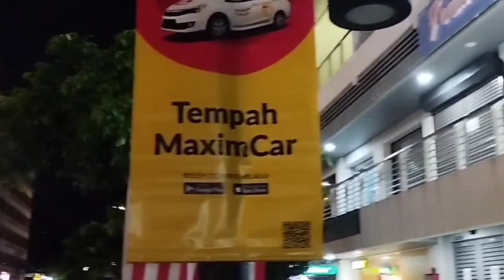TERKINI DI PANTAI CHENANG SANGAT RAMAI PENGUNJUNG